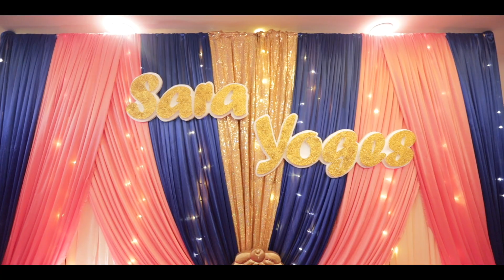Saravanan and Yogeswari | Temple Wedding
You don’t love someone for their looks, their clothes, or for their fancy car, but because they sing a song only you can hear.

Cinematography | Dumarks Productions
Photography | Picbitz Photography
Decoration | M Eventique
Henna | Henna Fetish
Make Up Artist | Malini Michelle